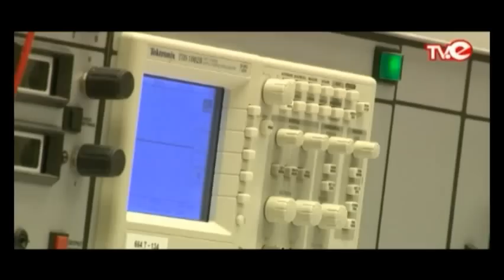Systemy fotowoltaiczne na PW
Odwiedziliśmy z kamerą dach Centrum Fotowoltaiki na Politechnice Warszawskiej, gdzie znajduje się system fotowoltaiczny zainstalowany przez firmę WAMTECHNIK. Systemy solarne są w Polsce coraz bardziej popularne. Wbrew obiegowej opinii warunki pogodowe w naszym kraju są odpowiednie do pozyskiwania energii ze słońca, brakuje natomiast dobrych rozwiązań wspomagających finansowanie tego rodzaju inwestycji. Zapraszamy!